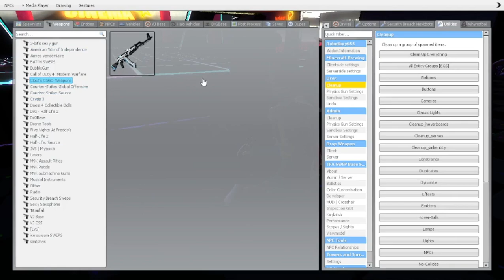Alice Angel! Welcome to the Gregory Family! (Gmod Fnaf SB and BATIM Roleplay!)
Hi Everybody this is Gregory657! here! and in today's Video! we Welcome Alice Angel! to the Gregory Family! and give her a Birthday Cake! and Play Hide and Seek! and Nedbear was the Seeker until Something Changed in him that Day!.

So if You Guys Enjoy Today's Video! then don't Forget! to Please leave a Like! and Subscribe! and Guys also feel free to Check out My New Merch! because it is Out! and About!